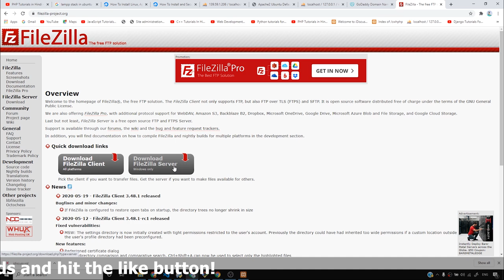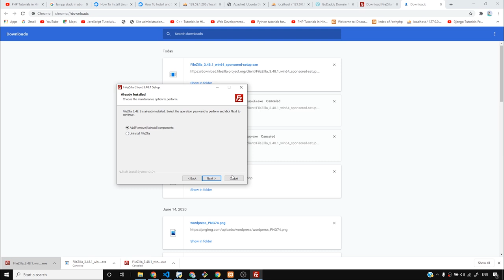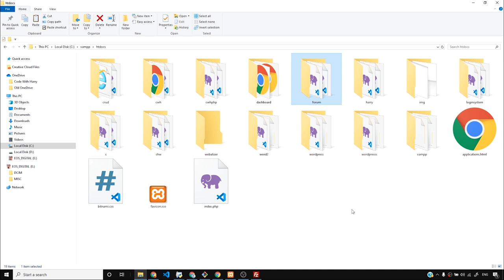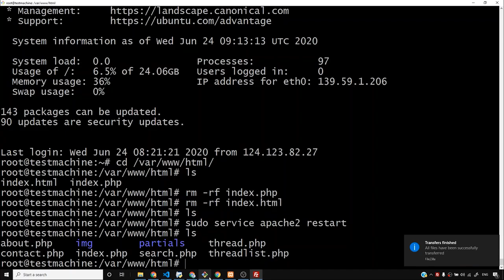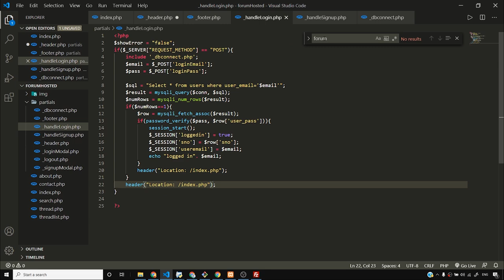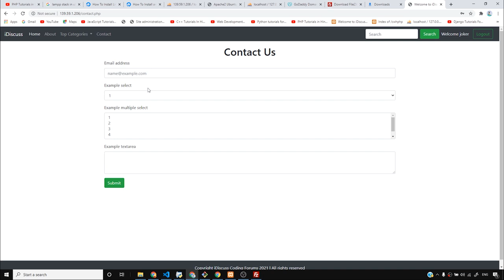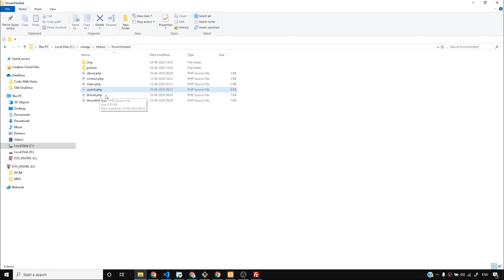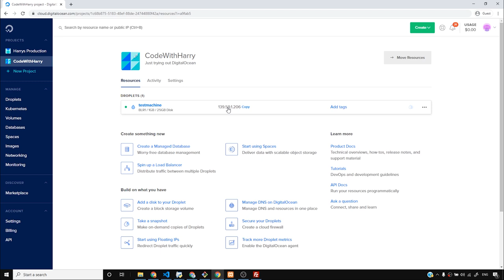Installing Filezilla FTP Client for Transferring Files to the server | PHP Tutorial #73